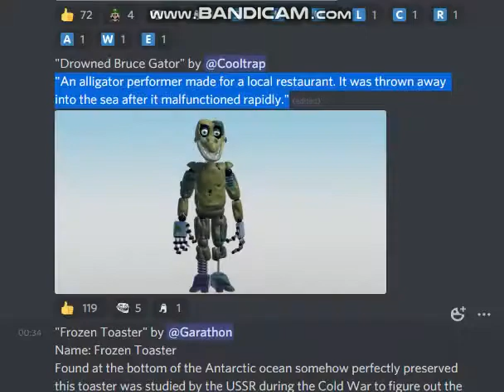DROWNDE BRUISE GAT0R SUCKS!!!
today in this video im going to talk about trash
This is a joke video, and I am not meant to hate on Cooltrap4, nor the character.